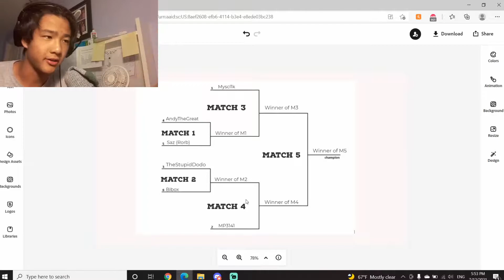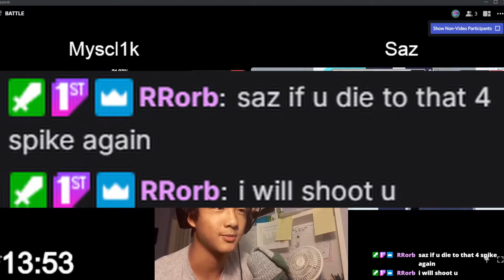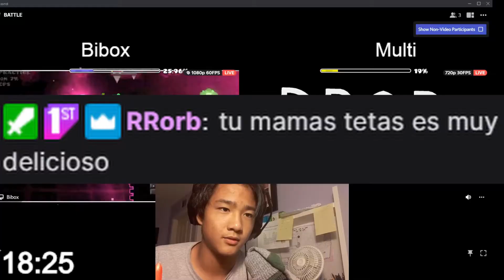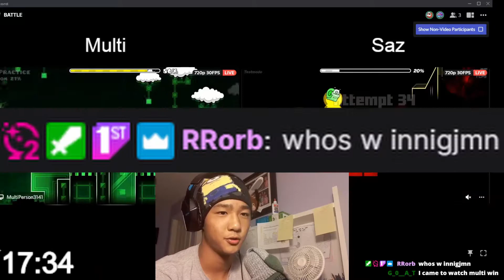[SumChot Level Racing League] Twitch Streamer Level Racing Event (Qualifier 1)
Join me on my Twitch tomorrow for the Summer Soiree!!!